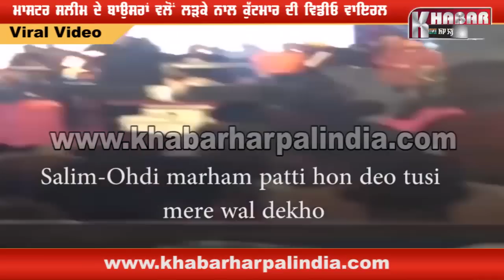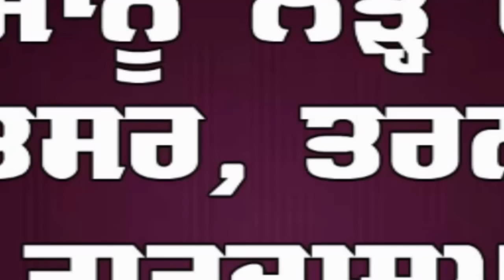Master Saleem ਦੀ ਗੁੰਡਾਗਰਦੀ ਤੇ ਝੂਠ ਦਾ ਪਰਦਾਫਾਸ਼, ਬਾਉਂਸਰਾਂ ਨੇ ਕੀਤੀ ਨਾਜਾਇਜ ਕੁੱਟਮਾਰ, ਲੋਕਾਂ ਨੇ ਕੀਤੀ ਨਿੰਦਾ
Master Saleem ਦੇ ਬਾਉਂਸਰਾਂ ਨੇ ਕੀਤੀ ਨਾਜਾਇਜ ਕੁੱਟਮਾਰ, ਲੋਕਾਂ ਨੇ ਕੀਤੀ ਨਿੰਦਾ
Master saleem, ninja, new release, amrit maan, gippy garewal, mankirt aulakh, diljit dosanjh, jassi gill, babal rai, sukhjinder shinda, jazzy b, kaur b, rupinder handa, binnu dhillon, best comedy,

New Punjabi Song 2017-Hawa De Warke(Full Song)-Ninja-Goldboy-Pankaj Batra-Latest Punjabi Songs 2017
New Punjabi Song 2017-Door(Full Song)-Ninja-Pankaj Batra-Goldboy-Latest Punjabi Songs 2017
DOORIYAN (Full Song) Guri | Latest Punjabi Songs 2017 | Geet MP3
SAFAR - Jab Harry Met Sejal | Anushka Sharma | Shah Rukh Khan | Pritam | Arijit Singh | Imtiaz Ali
Radha – Jab Harry Met Sejal | Shah Rukh Khan | Anushka Sharma | Pritam | Imtiaz Ali| Latest Hit 2017

Jagga Jasoos: Galti Se Mistake Video Song | Ranbir, Katrina | Pritam, Arijit, Amit | Amitabh B

Guru Randhawa: High Rated Gabru Official Song | Manj Musik | DirectorGifty | T-Series

Dil Tutda | Jassi Gill | Latest Punjabi Song 2017 | Arvindr Khaira | Goldboy | Nirmaan

Nakhre (Full Song) | Jassi Gill | Latest Punjabi Song 2017 | Speed Records

Gabbroo (Full Song) | Jassi Gill | Preet Hundal | Latest Punjabi Song 2016 | Speed Records